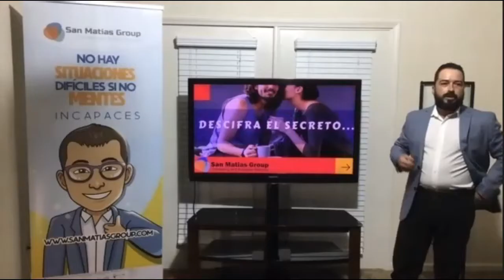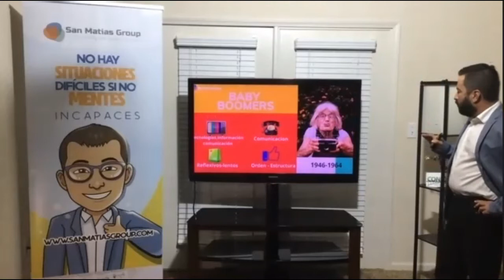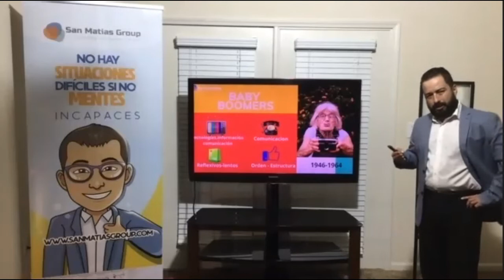APRENDE A TENER LA MENTE ABIERTA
Hoy te daremos una serie de  claves que te llevaran por la ruta al éxito.